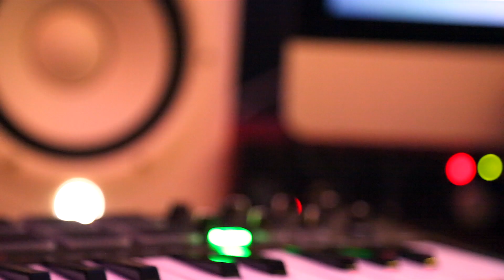Lord Sky AfroTrap Cookup